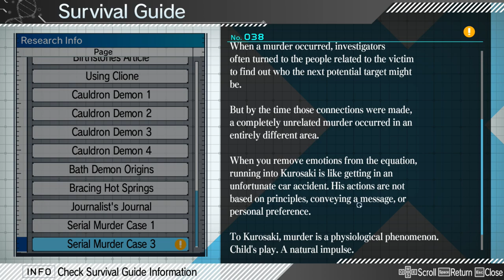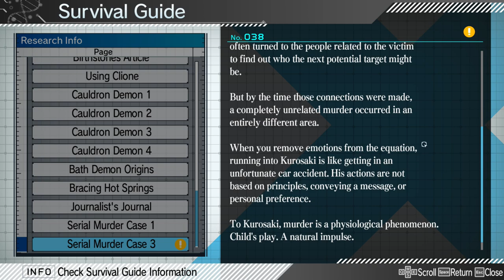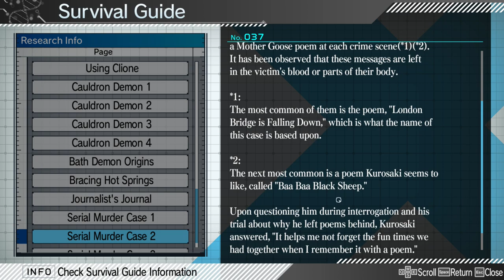Despair Academy | Lets Play Zanki Zero: Last Beginning | Blind Gameplay Part 26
Lets Play Zanki Zero: Last Beginning Part 26! Today, we find an interesting scrapbook implicating one of the survivors.

In part 21 of our Lets Play Zanki Zero: Last Beginning blind gameplay, we continue after the deadly sin of Envy, Ryo's deadly sin which involves the Garage Kids investigating Coromo Hot Springs.

The Garage Kids also have a beach scene and relax with each other, which they needed after encountering Kurosuke once again in the bowels of the Belle Moi.

I have never played Zanki Zero: Last Beginning before so this will be a purely blind playthrough. I didn't even read the store description before playing it. Thank you all for recommending that I do a Let's Play Zanki Zero: Last Beginning series. It has received good reviews, and I'm excited to play through it.

Key Features

8 Clones, 7 Deadly Sins, Infinite Lives - Play from the POV of one of eight protagonists in each chapter and explore the dungeons, towers, and islands to uncover the deadly sins of their past.

This is my Zanki Zero: Last Beginning blind playthrough, which I hope you enjoy as we take control of Haruto Higurashi!  Enjoy my reaction to the gameplay and the cutscenes as we explore Garage Island and seek a way out.

Zanki Zero: Last Beginning is developed and published by Spike Chunsoft.